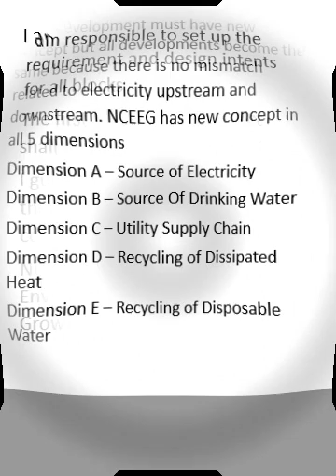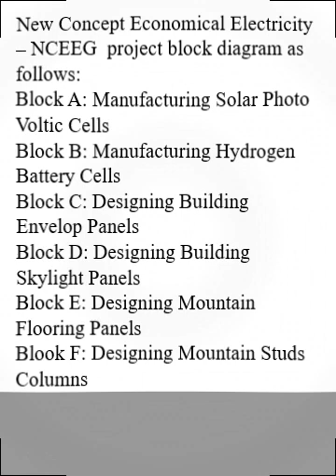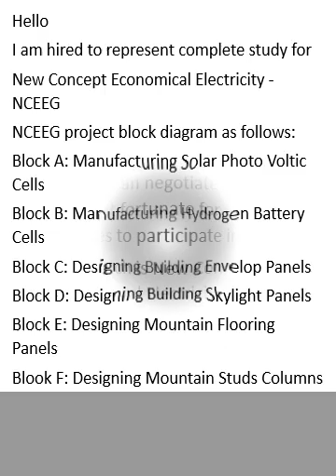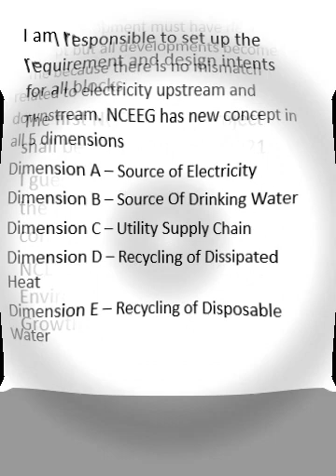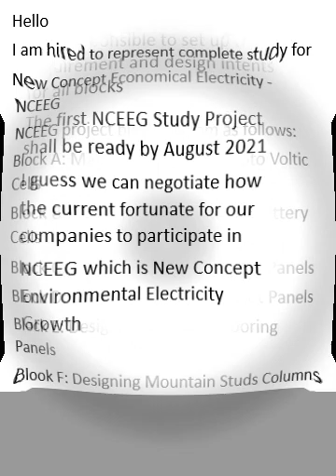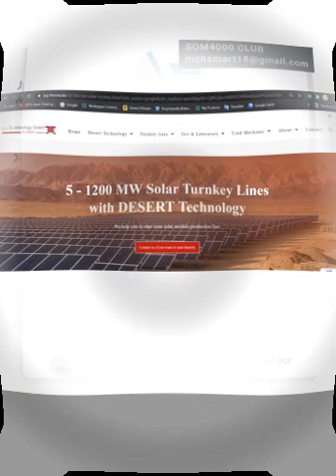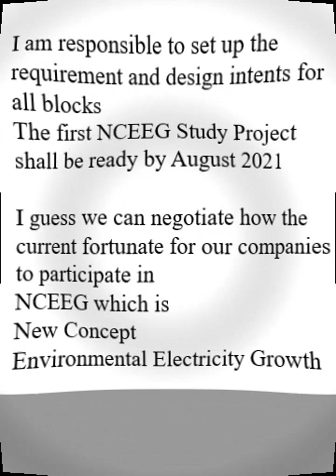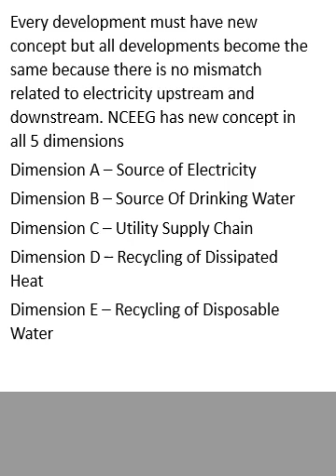Aooio Xio_5 Lost Energy تقنية الطاقة المفقودة